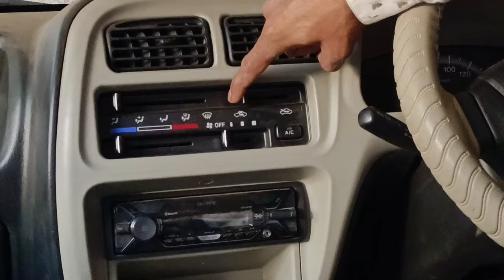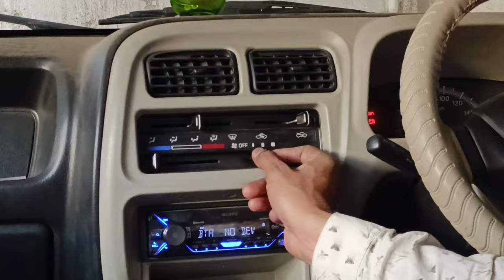maruti suzuki eeco ac fast cooling tips। best ac settings tips in Hindi।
Hello friends,myself Shahbaz owner of "Xplore Auto" channel..aaj k video me aap sub jaanenge ki maruti Eeco ki ac se fast cooling kaise kre.

how to drive car in hindi
how to drive car in city
how to drive car in night
car kaise chalaye beginners
car kaise chalaye hindi
car kaise chalate hai in hindi
eeco car driving
maruti suzuki dzire 2022 4th service
1st paid service of dzire 2022 zxi
second hand car buying tips
second hand car lene se pehle kya kya check karen
used car buying tips
used car buying guide
car driving tips for beginners

MY GEARS :
Mic-1 - Boya m1 mic
Mic-2 - Grenaro S11 wireless mic
Tripod : Amazon basics tripod
Mobile-1- Realme 11 pro
Mobile-2 - Apple iphone 15
Car Mobile holder-Portronics Clamp M3